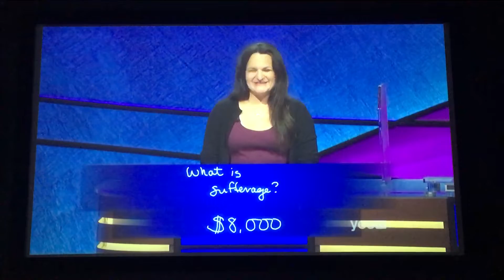Final Jeopardy, Misspelling of a word..I think - Jamie Tyrrell Day 2 (10/25/19)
I bet if it wasn’t a runaway game/lock game, the judges would’ve ruled against the two players 😏😏😜 but for real, those two words almost sound the same (I think?)...🤔